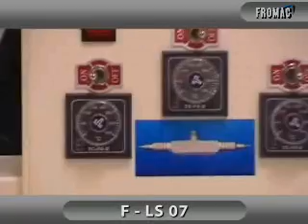FLS02-e-mail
Macchina lissa bordi.
Burning edge machine.